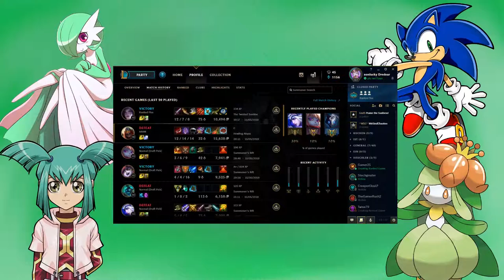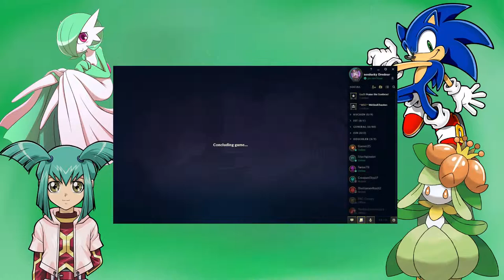Tolles TREIGEGENTREI Team | DER STOMP poggers #2